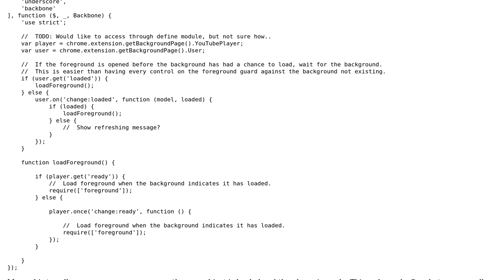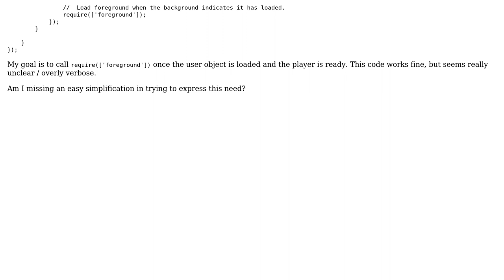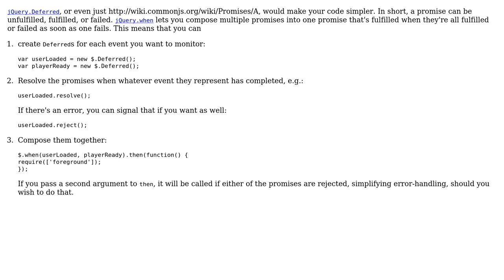How to simply express a desire to run a function when two properties are true?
With thanks & praise to God, and with thanks to the many people who have made this project possible! | Content (except music & images) licensed under CC BY-SA | Music | Images & others | With thanks to user Sean Anderson user Jamal user icktoofay and the Stack Exchange Network Trademarks are property of their respective owners. You are responsible for your own actions.